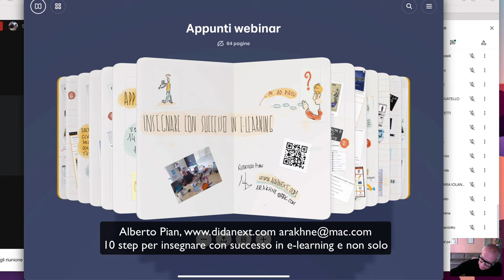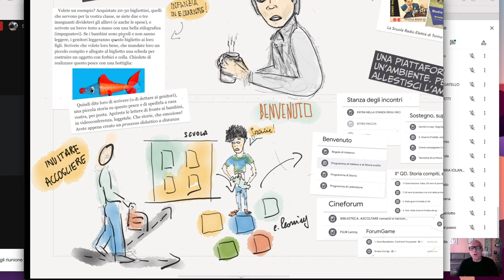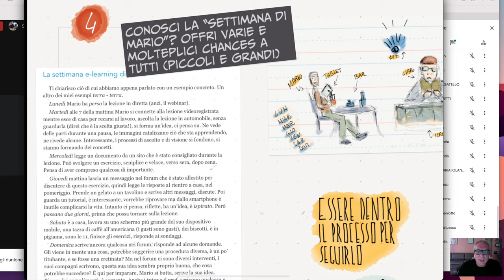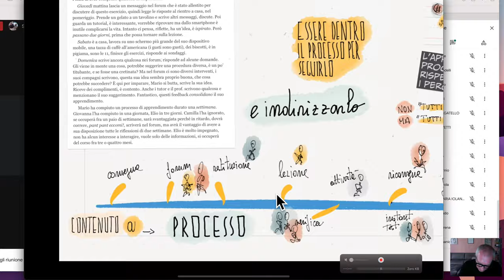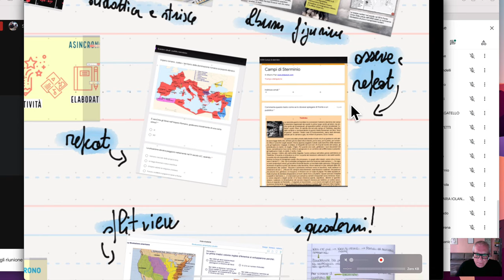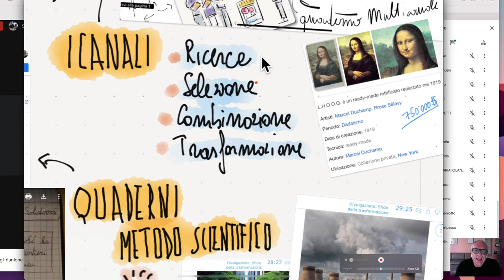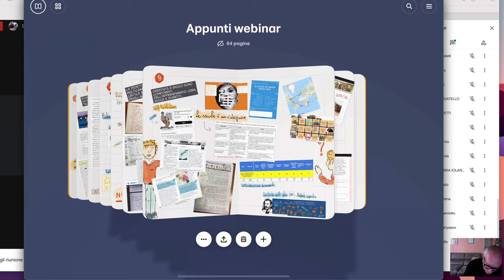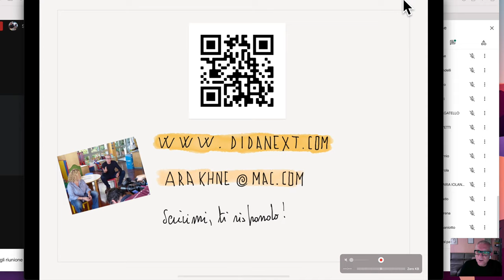Webinar. 10 punti per una e-Learning di successo e non solo per la didattica a distanza.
I dieci punti principali, secondo me, per ottenere il tuo successo di insegnante, a distanza e in presenza. leggi il blog, scarica il Magazine, ottieni altri contenuti.